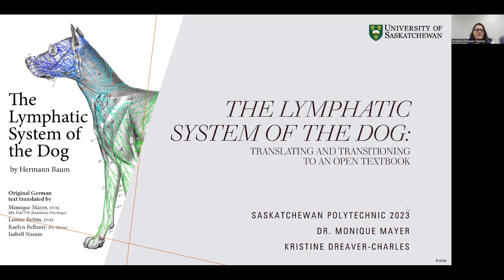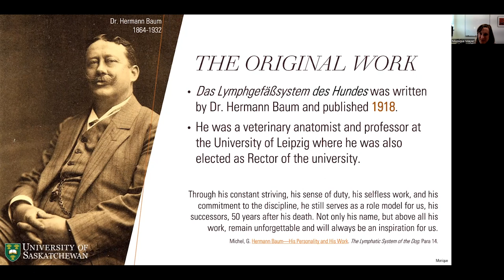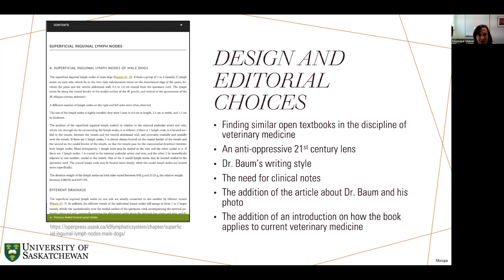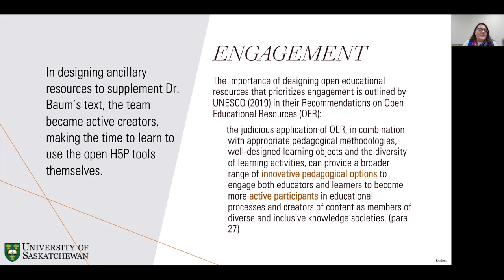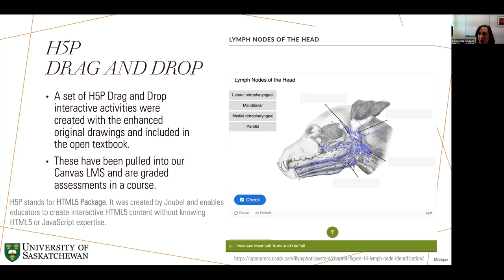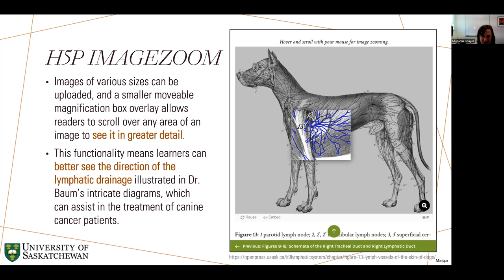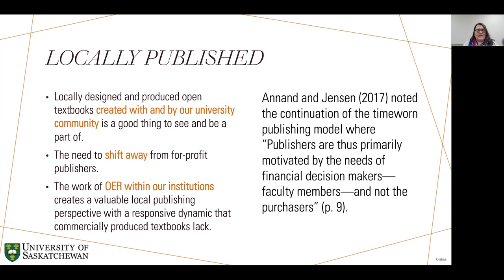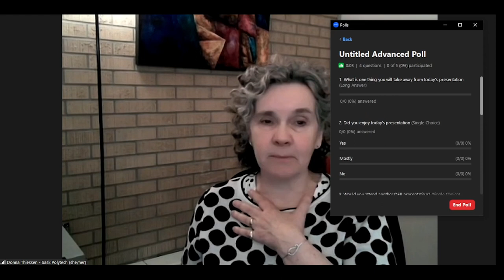The Lymphatic System of the Dog: Translating and Transitioning to an Open Textbook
PRESENTER: Dr. Monique Mayer & Kristine Dreaver-Charles
PRESENTATION: Dr. Monique Mayer and Kristine Dreaver-Charles will share how they collaborated with students at the University of Saskatchewan to translate a German book, The Lymphatic System of the Dog, originally published in 1918 while adding interactive H5P ancillary resources and modern clinical notes.